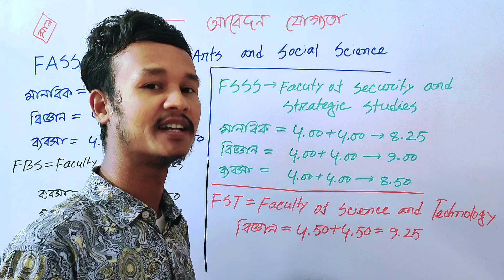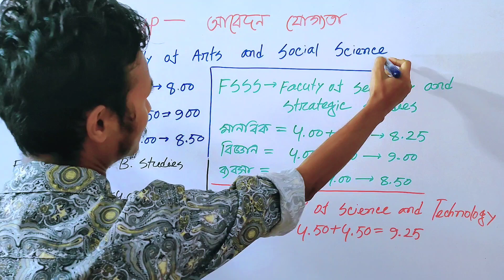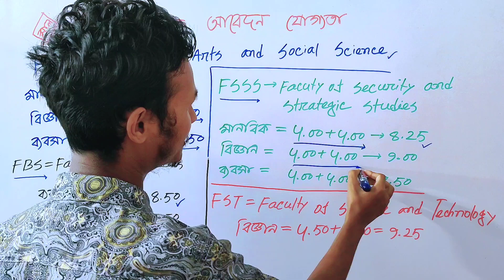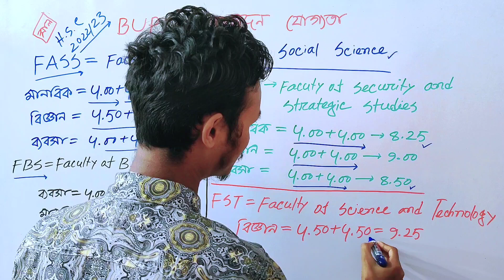বিইউপিতে আবেদন করতে কত পয়েন্ট লাগে।BUP Admission Test GPA Requirement.BUP Admission Test.